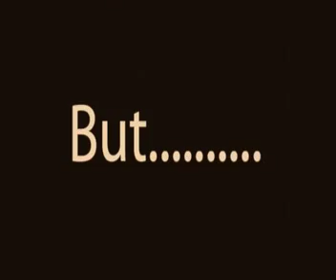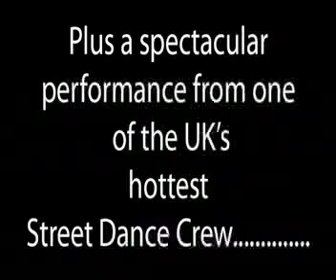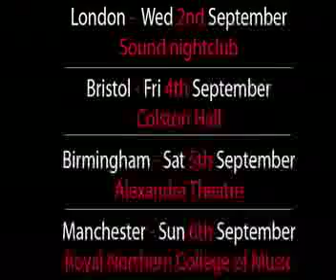Real Deal Comedy Jam September 09 UK tour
Real Deal Comedy Jam September 09 UK Tour. Hosted by the Real Deal Comedy Jam crowd favourite Kat B. Also Staring Kevin J, Eddie Kadi, and from Def Comedy Jam and P-Diddy's bad boys of comedy David Arnold and Tony Woods. Also featuring one of the UK's hottest urban dance crew's Tru-Street Dance. And DJ's G-man(Birmingham and Bristol), Stretch Armstong (Manchester) and Play Diddy from Play Ents (London).